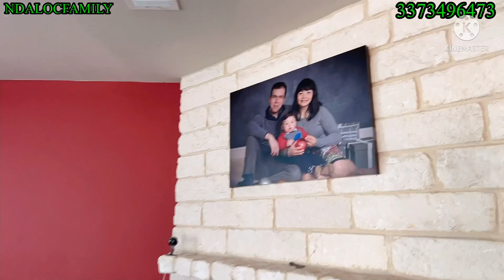Phải Làm Thế Nào Mới Cai Nghiện Thành Công?